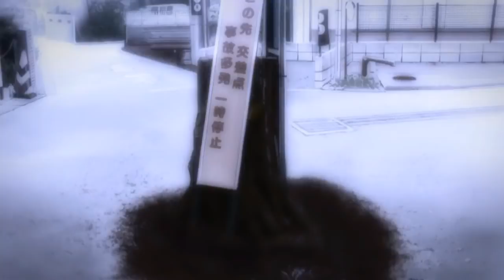Clannad Teaser (English Dub)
This is a Clannad teaser that I made, and it's in English! Yea I know it's only the first part of Clannad but I thought it would make a good teaser. Anyway made it because I couldn't find any English dub Clannad teasers. Anyway enjoy! I do not own Clannad.